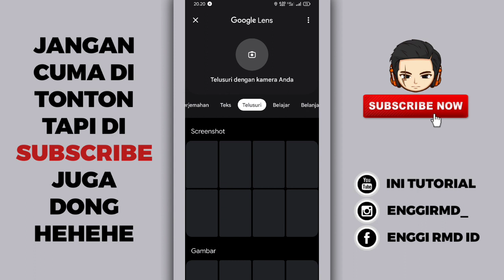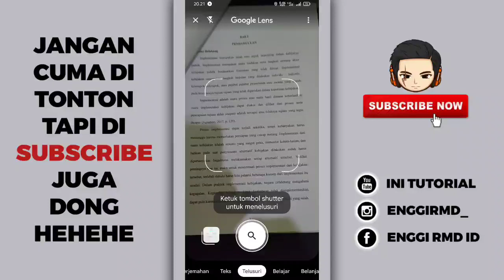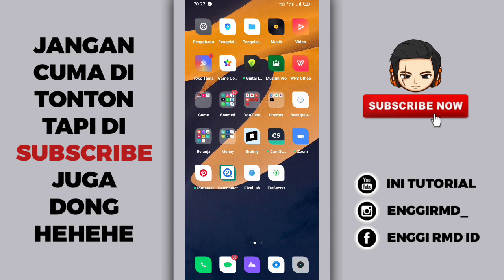Cara Mengetik Otomatis dari Buku di Android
Baik teman-teman pada kesempatan kali ini saya akan memberikan tutorial lagi dan jadi tutorialnya yaitu bagaimana cara mengetik tulisan pada buku, koran dan lainya menjadi Otomatis tanpa mengetik ulang, nah jadi buat teman-teman yang penasaran langsung aja tonton video nya cekidot.